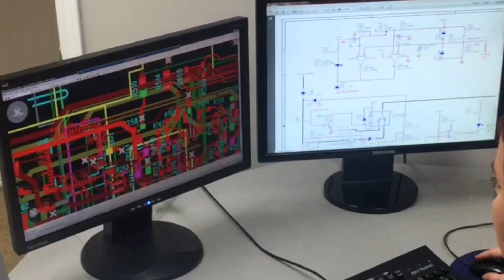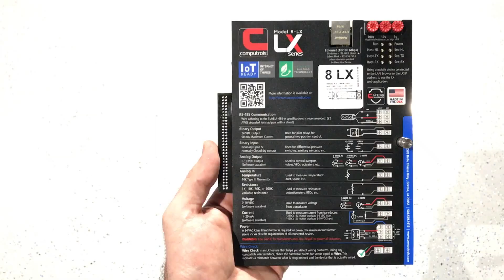Computrols Design & Manufacturing Process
This video features the design and manufacturing process of a Computrols 8-LX Control Board. Computrols manufactures the most robust building automation controllers on the market and offers the industry's only lifetime warranty.

This particular controller has the ability to control HVAC and lighting and directly integrate to a number of third-party building automation systems. In addition, the LX utilizes an onboard web server and the ability store unlimited history.